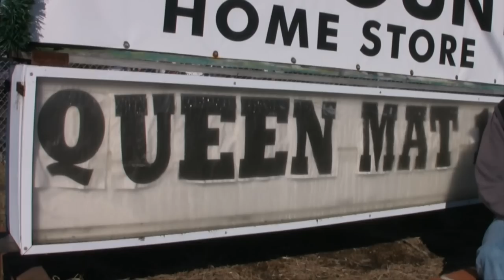REFUEL WITH COOL: Bob's Discount Home Store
Joe Rossetti, host of Mornings on Cool 102, surprises Cynthia Virgin of Bob's Discount Home Store in Hyannis with fresh Honey Dew coffee and donuts. Log onto Cool102.com to register YOUR business to win next week, and be the office hero!